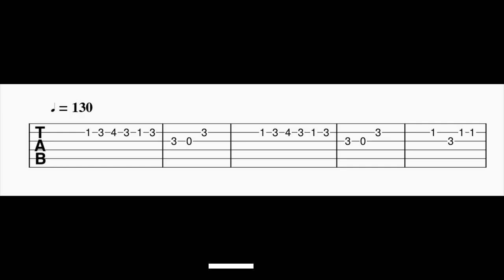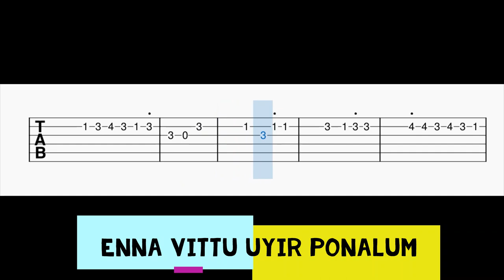Enna Vittu Uyir Ponalum Guitar Tabs | Love Today | Yuvan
Guitar Tabs For The Song Enna Vittu Uyir Ponalum.